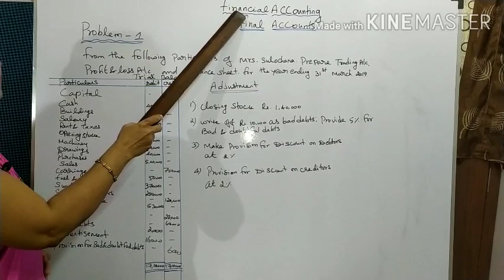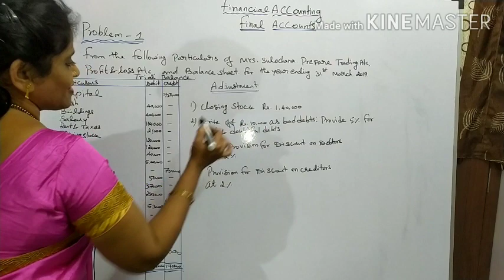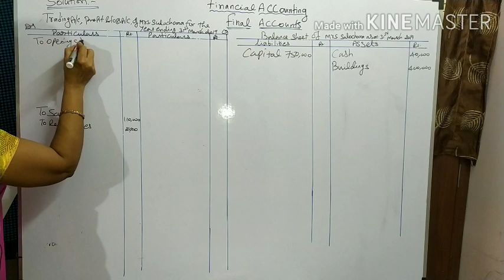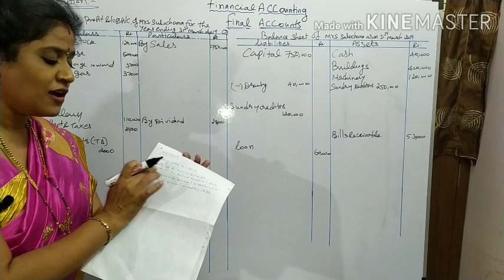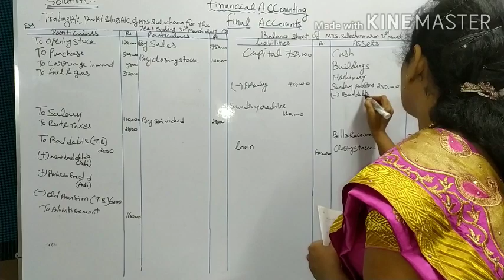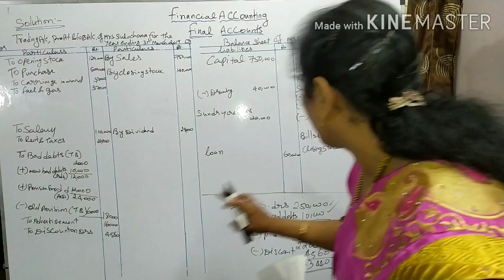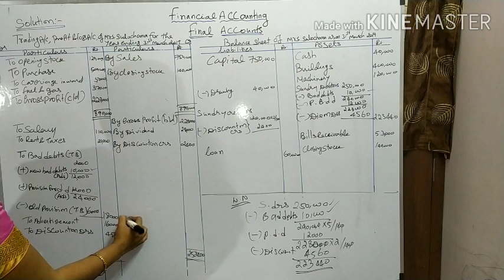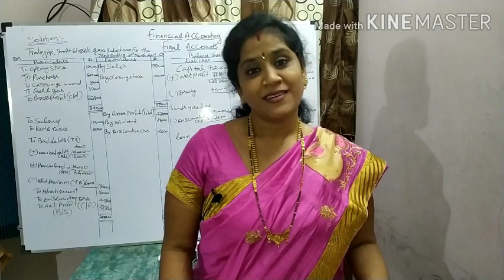FINANCIAL ACCOUNTING (Final A/c) TRADING A/C, PROFIT & LOSS A/C, BALANCE SHEET A/C,With Adjustment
TRADING A/C, PROFIT & LOSS A/C and BALANCE SHEET A/C With Adjustment Explain Tamil & English medium HSE, CBSE, +1,+2,B.com All Category Accountancy Students.